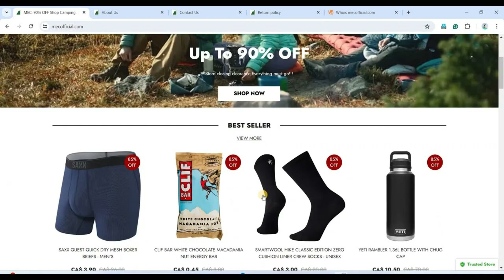Mecofficial Reviews ( JULY 24 ) Legit Or Another Scam ? Mecofficial ! Mecofficial Com Reviews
Mecofficial Reviews ( JULY 24 ) Legit Or Another Scam ? Mecofficial ! Mecofficial Com Reviews ! Mecofficial.Com Reviews

mecofficial.com incorporates a small have faith in score. The website could probably be a fraud.

Scamadviser gave just a little overview to mecofficial.com based on several comprehending details we had been having productive at finding on line (like assessments on other Online internet sites, phishing tales and public details such as the cope with of the small business enterprise and server).